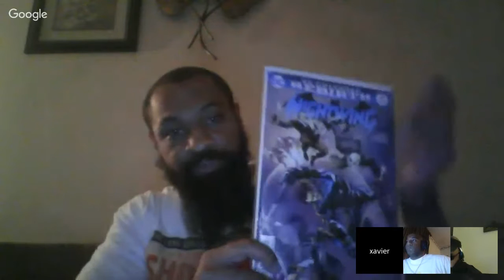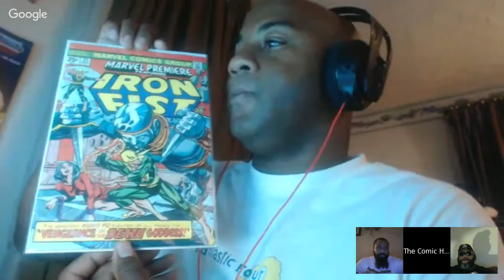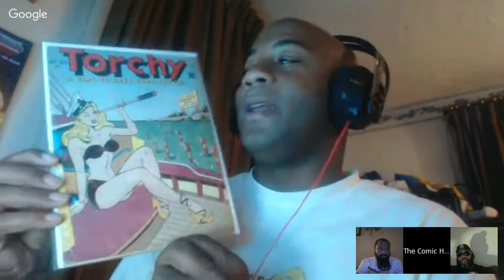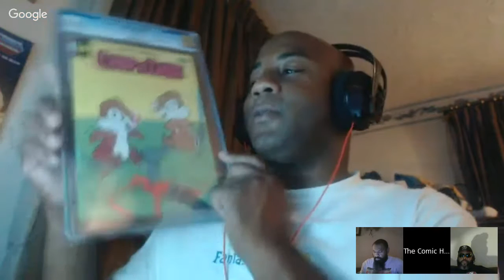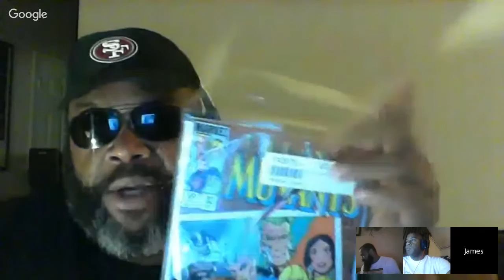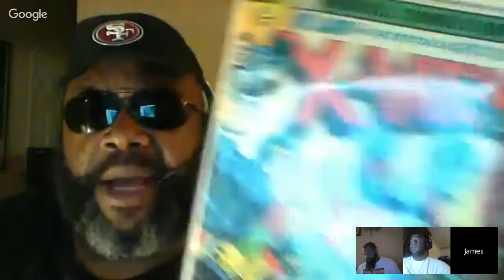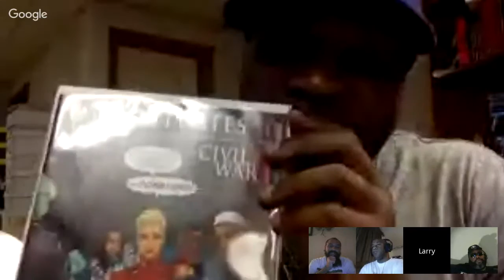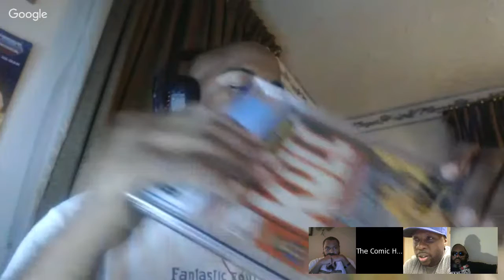The Comic Haul Rountable and Discussion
Top Ten, Suicide Squad, All-Star Batman, Variants, Speculation, Pop Culture,  and Hauls for the week!